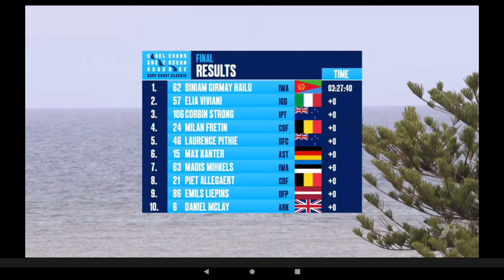Rosita Reijnhout Wins | 2024 Deakin Uni. Elite Rd. Race | Solo Attack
Rosita Reijnhout was quoted saying ""
Classification

1 Rosita Reijnhout

Music
1.
2. Splice app (GoPro)
Upcoming events
Tread Worn Journeys 體育頻道
فقي قناة الرحلات البالية الرياضية
ट्रेड वॉर्न जर्नी स्पोर्ट्स चैनल
Banda de rodadura gastada Journeys Sports Channel
Tread Worn Journeys Chaîne sportive
ট্রেড ওয়ার্ন জার্নিস্ স্পোর্টস চ্যানেল
Спортивный канал Tread Worn Journeys